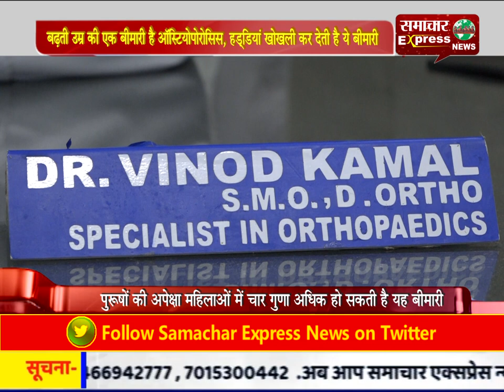बढ़ती उम्र की एक बीमारी है ऑस्टियोपोरोसिस, हड्डियां खोखली कर देती है ये बीमारी